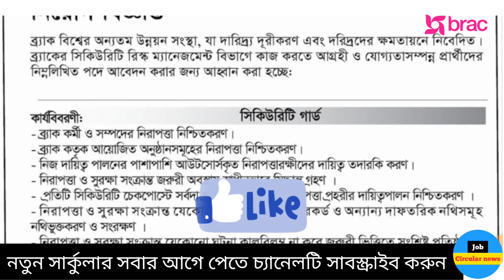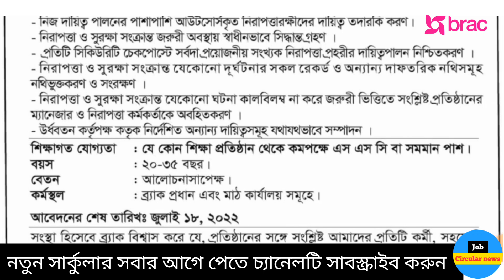BRAC Ngo Job Circular 2022 | ব্র্যাক এনজিও নিয়োগ ২০২২ | NGO Jobs | Job Circular News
BRAC Ngo Job Circular 2022 ব্র্যাক এনজিও নিয়োগ ২০২২  NGO Jobs